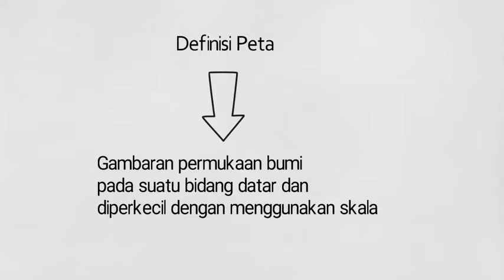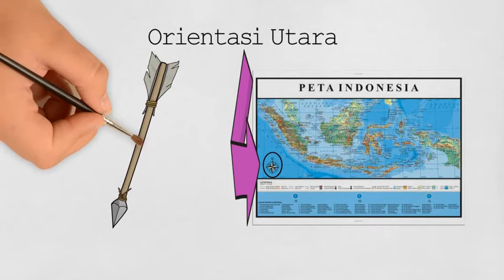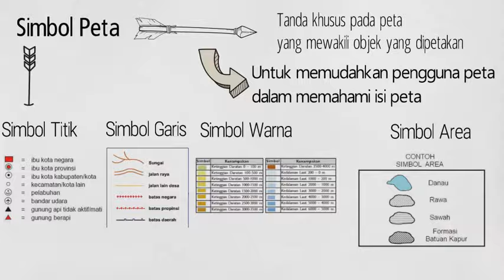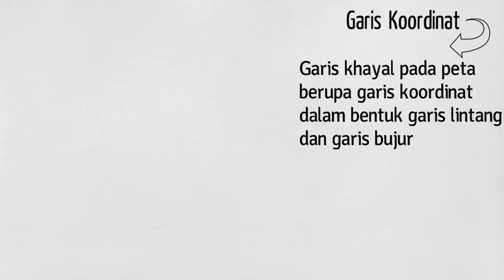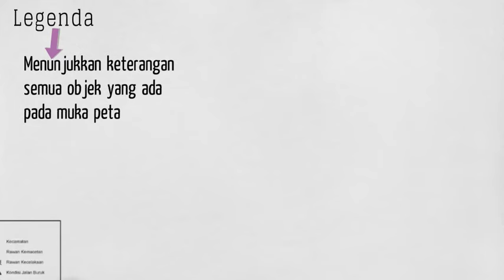IPS LokasiPeta Marlinawati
IGI_Selayar
PemahamanLokasiPeta
Marlinawati_SMPN5Bontomatene